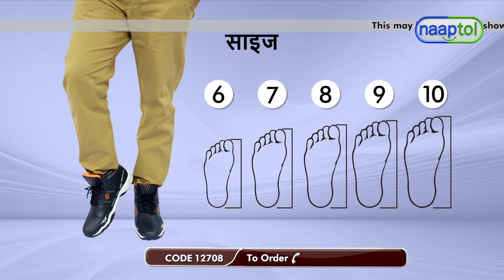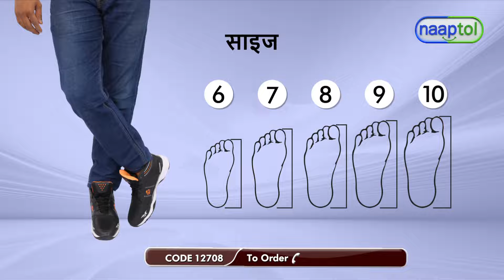33196 Pick Any 1 Ankle Length Sports Shoes Free Stylish Watch + Sunglasses SW69 599 (CODE 12708)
Highlights:
Ankle Length Shoes
Stylish Watch
Sporty Sunglasses
PU with Mesh
Slip-Resistant Sole
Stainless Steel Case
Casual Ensemble
Classic Color Options

Features of Sports Shoes:
Type: Sports Shoes
Upper Material: PU with Mesh
Fitting: Regular
Tip Shape: Round
Closing: Lace Up
Insole Sock Liner: EVA
Outer Sole Material: Airmix
Available Color: Black, Blue, Grey, Brown
Available Sizes(UK): 6, 7, 8, 9, 10

Features of Stylish Watch:
Type: Wrist Watch
Pattern: Sporty
Fit: Regular
Functions: Time
Case Material: Stainless Steel
Display: Analog
Strap Material: Rubber
Strap Color: Black
Dial Color: Assorted
Dial Shape: Rectangular
Size: Universal
Closure: Pin Type Buckle
Occasion: Casual

Features of Sunglasses:
Type: Sunglasses
Gender: Unisex
Material: Plastic
Frame Style: Aviator
Glass Colour: Black
Frame Size: Medium

Package Contents:
1 x Pair of Ankle Length Sports Shoes
1 x Stylish Watch
1 x Sunglasses